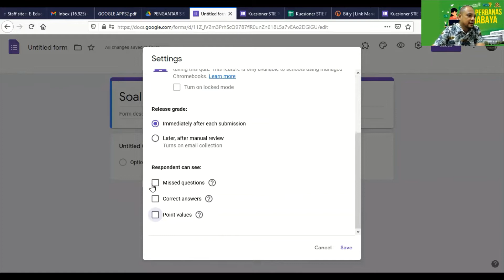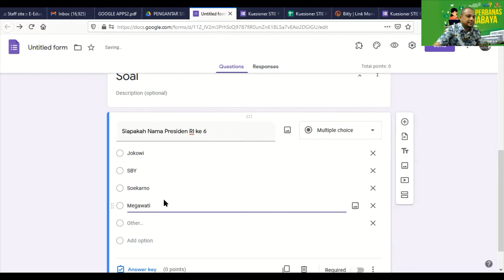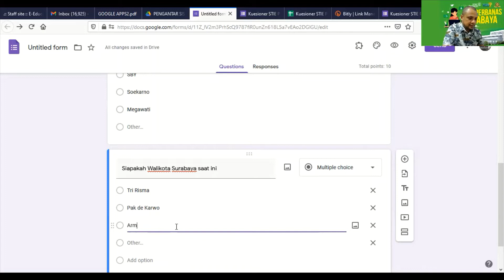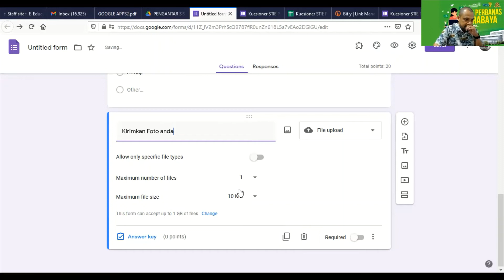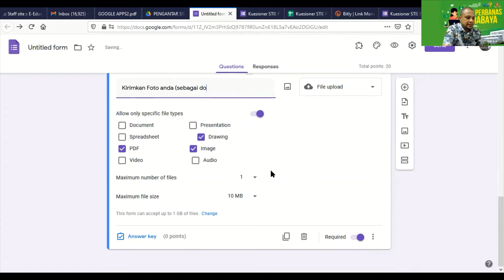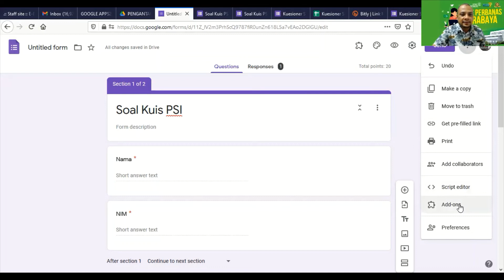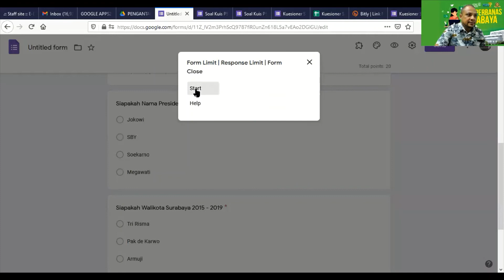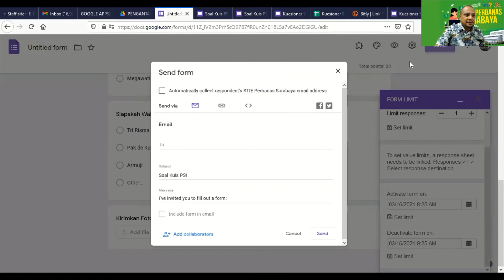Google Apss Part - 5 (GForm)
Cara Membuat Ujian Online dengan Google Form